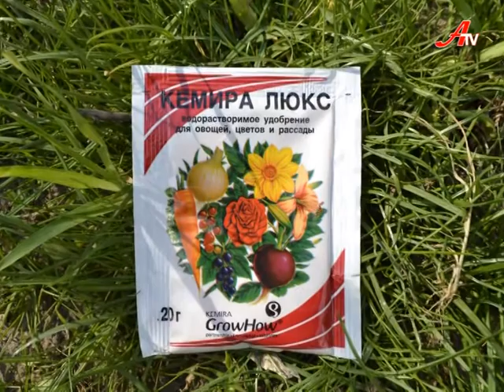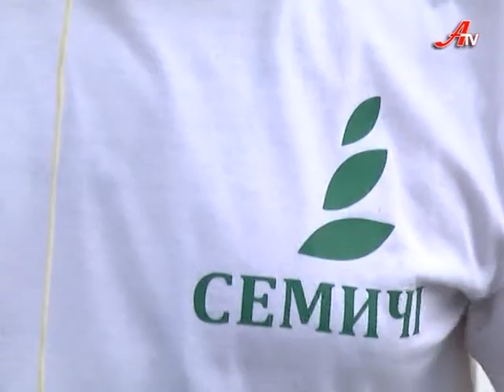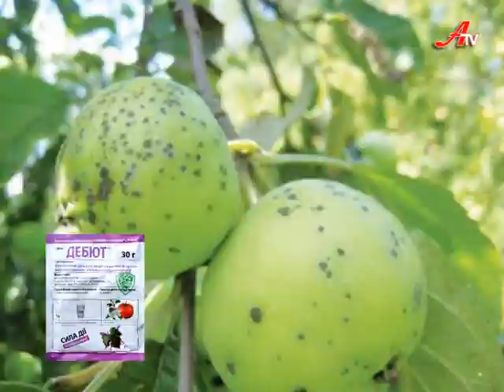Нивка. Сезон 3. Випуск 8